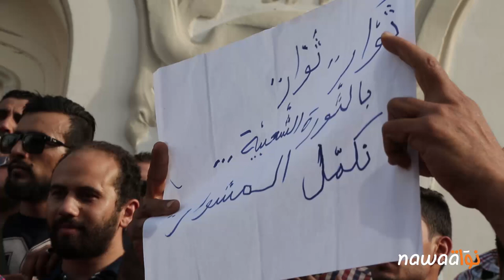مسيرة في تونس مساندة لأهالي تطاوين